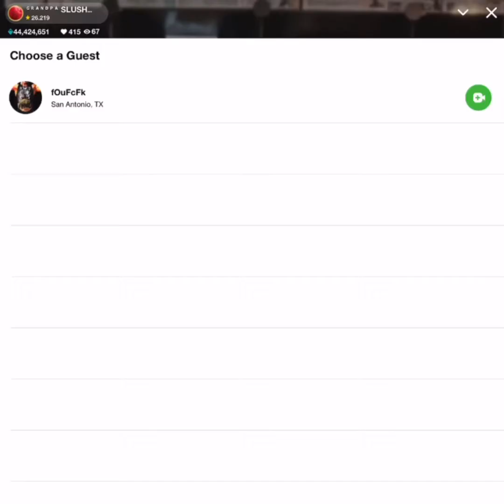reaction slushland comedy